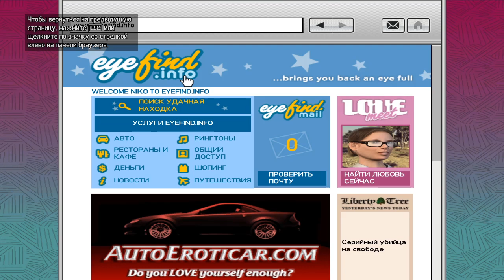GTA IV (#8) Проблемы Фаустина